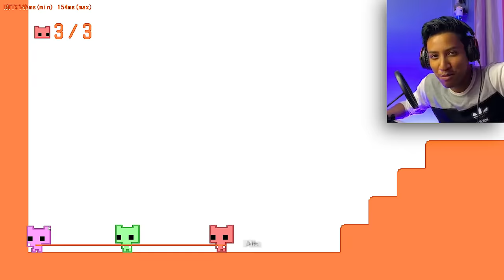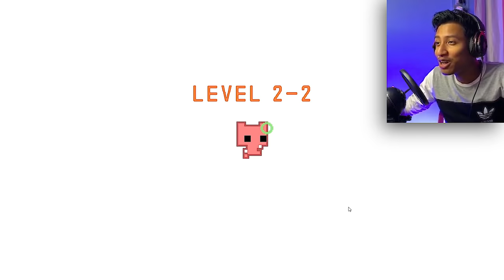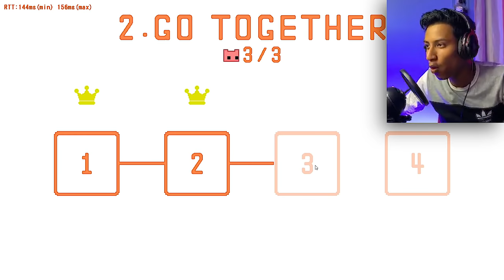This Game Is Super Funny Ft. @SokherGamer & @MiAVai99 | The Bangla Gamer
Today We are Playing Pico Park

Epic Funny Game ever ft. @SokherGamer  @MiAVai99

Second Channel @RahulSinghaVlogs